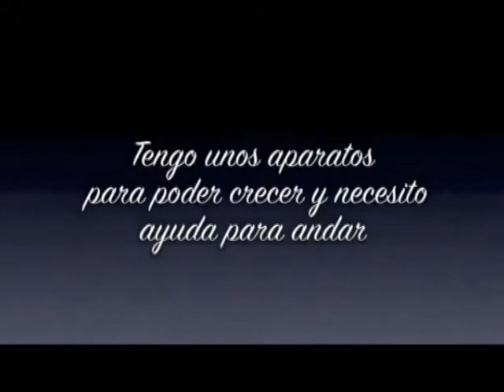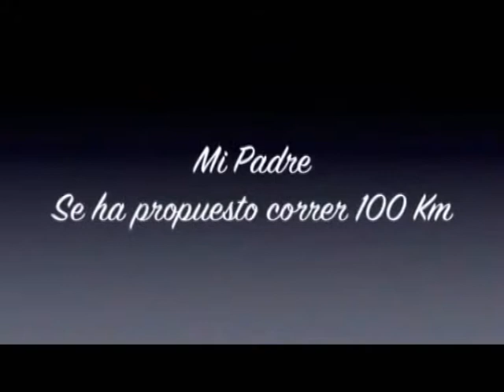Charla sobre el reto `100 kilómetros por la Acondroplasia`